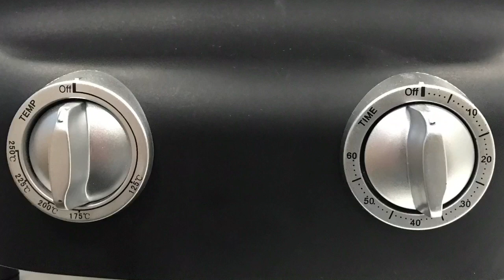Gemini Multi-Functional Rotary Drum Oven - Model: GOG100R